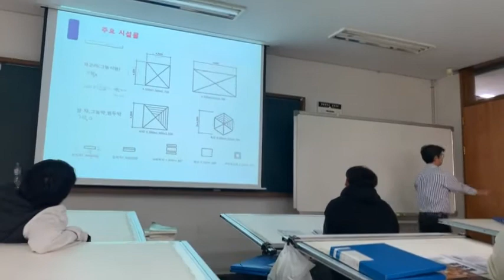산림조경학과 1학년 환경설계표현기법 수업 영상! (1)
원광대학교 산림조경학과 1학년
환경설계표현기법 수업 첫번째 영상입니다!

* 산림조경학과 홍보잼 : 김주성, 서영우, 이아연 *